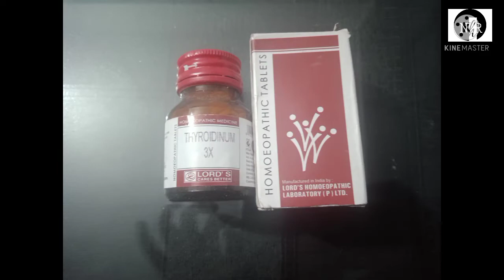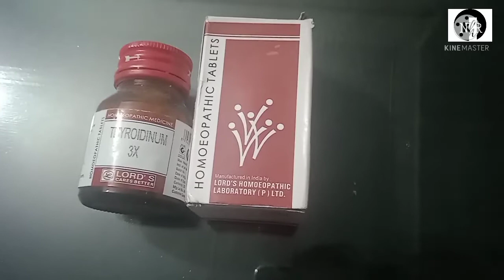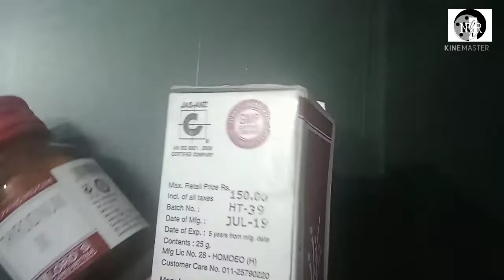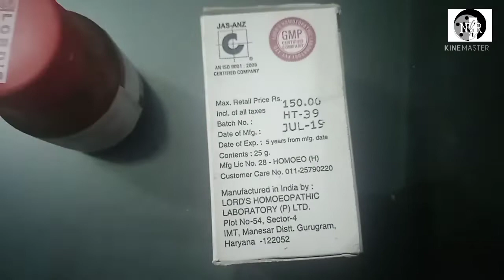सभी तरीके के थायराइड को कहे अब अलविदा Thyrodinum 3xTablets in hindi 100%results thyrodinum medicine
doston aaj humne thyroid ka ilaj btaya hai aap kaise apne thyroid ko theek kr skte hai homeopathic medicine se ..